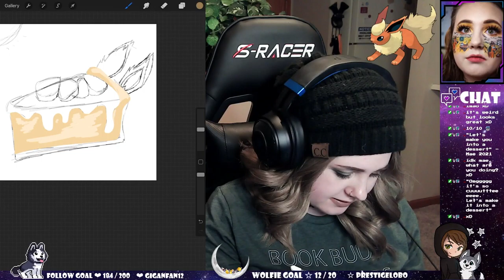Top Twitch Clips of March 2021